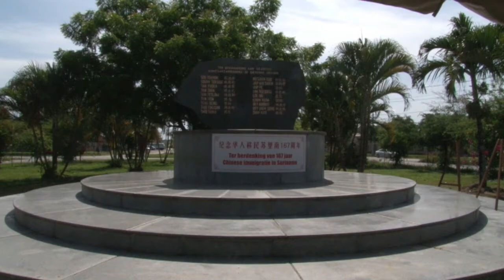20 10 2020 167 jaar Chinese Immigratie